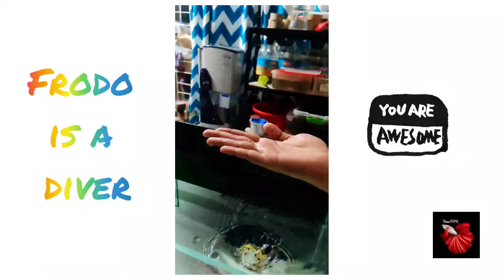FRODO the Baby Turtle 🐢 I Red Eared Slider Baby I Turtle Tank I কচ্ছপ ট্যাংক | ShowFISH I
কচ্ছপের বাচ্চা